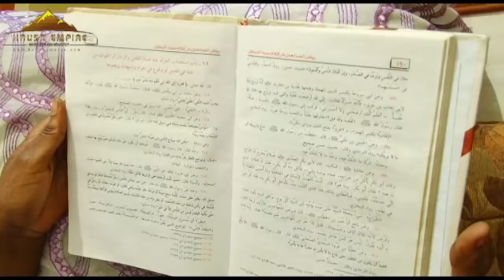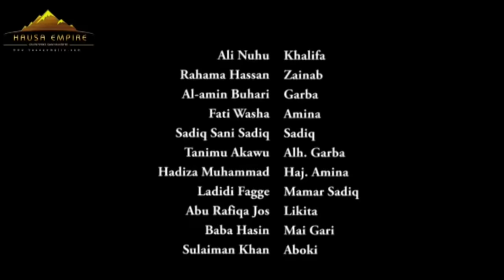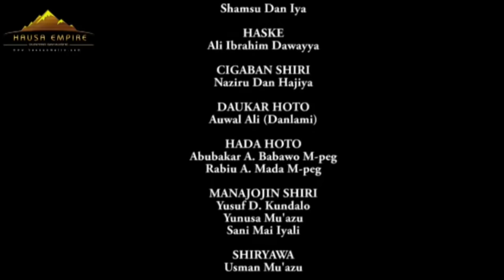FARI DA BAKI PART 1 Best Hausa Blockbuster With English Subtitle From saira movies hausa empire